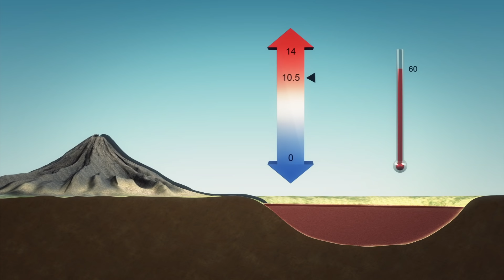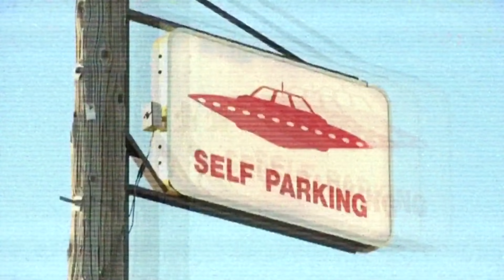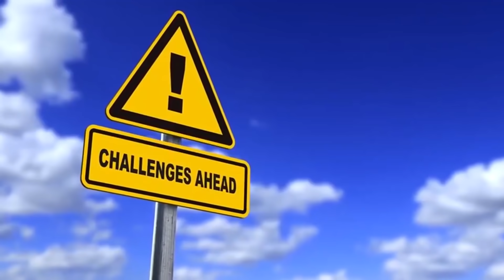Top 10 Most Horrifyingly Mysterious Lakes in the World!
With the earth’s surface covered mostly with water, some mysterious bodies of water are bound to
surface. But no other body of water evokes wonder and mystery more than lakes. Today we will be
looking at 10 of the most horrifyingly mysterious lakes in the world. Make sure to watch till the end,
number one’s mystery is literally at biblical proportions.

Number 10. Taal Lake
Also called “The Lake Within a Lake”, Taal Lake is a sight to behold. Located in Tagaytay City, Philippines,
it’s the area’s most famous tourist attraction, attracting millions of visitors every year, both local and
foreign. But why would such a picturesque natural wonder be so horrifying? Well, if that fact the lake
itself sits inside the crater of an ancient volcano, that may explode anytime, doesn’t send chills down
your spine, then the legend surrounding it might.
Legend tells of a wise old man who once lived in Tagaytay, who strictly forbade all the towns people
from venturing into a mountain. This mountain was filled with natural resources and the old man
wanted to preserve it. The towns folk initially obeyed his commands, staying clear of the mountain.
Then, one day the old man mysteriously vanished.
With the old man gone, no one was able to stop the towns folk from stripping the mountain bare. When
the old man eventually returned, he was angered by what the towns folk did, and called upon a calamity
on the people. A violent earthquake shook the mountain, and thunder and fire poured down from the
skies, killing very last villager. Then, water poured out onto all sides of the mountain, forever burying
any evidence of the massacre that occurred.

Number 9. Lake Hillier
Nothing colored bubble gum pink could ever be horrifying, right? Well, hold that thought for a moment
while we talk about Lake Hillier in Western Australia.
The coloration is due to the presence of a specific species of microalgae, Dunaliella Salina, that lurks in
its waters. These are saline-thriving photosynthetic critters that generate energy in their bodies by
soaking in the white sun rays, absorbing every wavelength of incoming light except orange and red. So
basically, the pink coloration is caused by these microalgae reflecting the light that they don’t absorb.
The question is, can you swim in it? Yes, definitely. The presence of this microalgae, even in the billions,
don’t pose a problem when they come in contact with human skin, so you’ll be perfectly fine swimming
in it, that is if you keep your mouth closed. Although they won’t cause you direct harm with skin contact,
just drinking a glass of this pink water, however yummy it might look, will definitely result in kidney
failure.

Number 8. The Plitvice Lakes

The term the Plitvice Lakes refers to sixteen large and small lakes surrounded by forests, but also to the
entire area where they are located. It is the eastern part of the region of Lika, between the mountains
called Mala Kapela and Lička Plješivica, which is most commonly called Plitvice. The present-day name
has completely obscured the ancient one – Devil&#39;s garden- the term used in ancient times when this
exceptional beauty of nature was revered by the people.
In that distant era, this isolated, poorly explored area gave ground to the creation of legends featuring
lake fairies, harsh winters, robust highlanders and forest beasts, and the most famous one – the one
about the Black Queen who created the Plitvice Lakes.
As the legend has it, after a long terrible draught that befell the province, people, animals and plants
were longing for every drop of precious water. Even the Black River that brought water to the whole
area went dry. The people prayed persistently, until one day, from the fairy palace hidden high in the
steep rock walls of the mountain Velebit, the Black queen descended into the valley with her
magnificent entourage. Having heard the peasants&#39; prayers, the Queen took mercy and promised to give
them water in abundance. Accompanied by furious winds and deafening thunder rain started to pour
down on the dry lands. It rained so heavily and for such a long time that the abundance of water created
lakes in the Black river&#39;s bed.